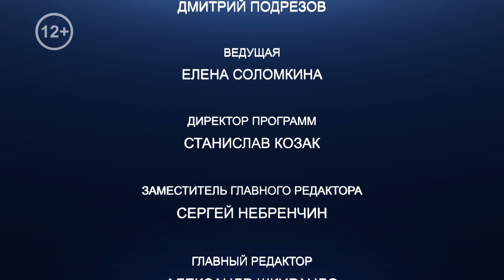Владимир Падалко: ТПП РФ занимает заметное место во внешнеэкономической деятельности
На предсъездовской дискуссии «Приоритеты внешнеэкономической стратегии России: позиция бизнеса», которая прошла в федеральной торгово-промышленной палате, речь шла об основных направлениях работы в этой сфере. Выработанные в ходе серьезного и профессионального разговора решения будут переданы для обсуждения делегатам VIII съезда ТПП РФ. Прокомментировать итоги дискуссии мы попросили вице-президента ТПП РФ Владимира Падалко.